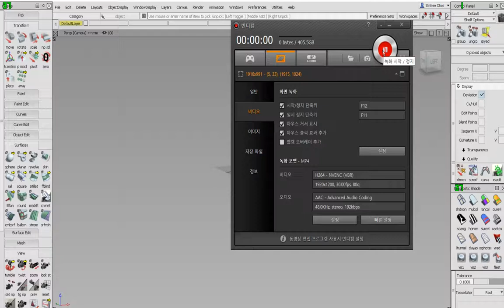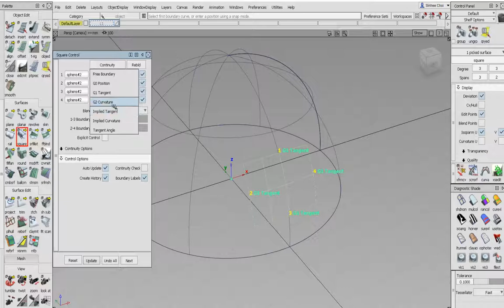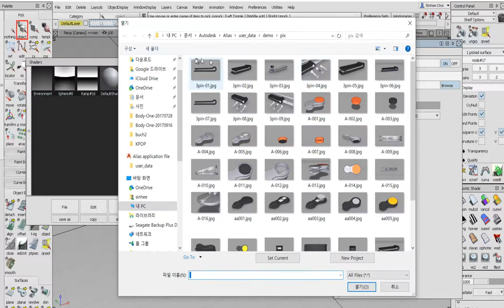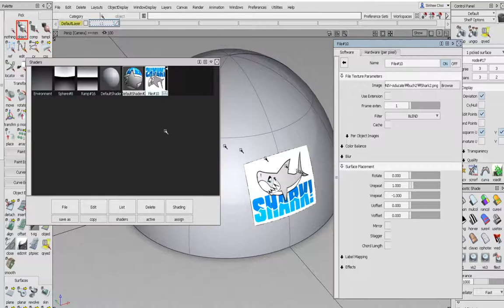Alias Studio color mapping - 01 [sini]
Alias Studio color mapping